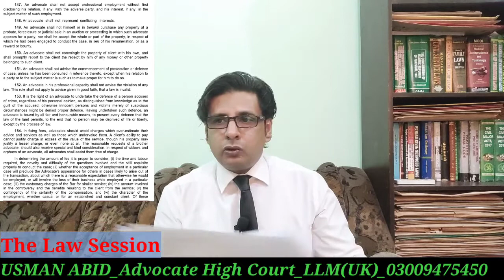Legal Ethics | canons of professional conduct | rule 134 to 175| conduct of an advocate| Law Gat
Legal Ethics | canons of professional conduct| rule 134 to 175| conduct of an advocate| وکیل کا کنڈکٹ| law gat| the pakistan legal practitioners and bar councils rules 1976

usman abid
advocate high court
LLM(UK)